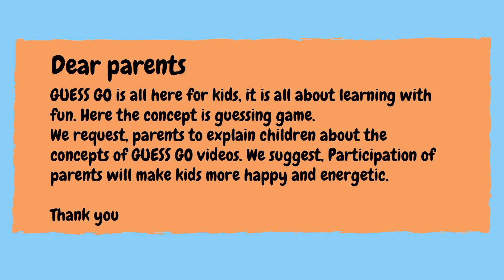Dinosaur drawing|Learn drawing | Fun for kids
Guess go is all about having fun with guessing.This guessing game will improve children concentration and memory.

Here we have small mini games for kids. These  fun games are completely designed for learning curve.
kids always wants to have fun, here they can gain knowledge with fun.

what we can find in GUESS GO videos

Phonics
A to Z
Learning Alphabets
Uppercase Lowercase letters
Learning Drawing
Learning Colors
Learning Numbers
Learning fruits
Learning Shapes
Counting Numbers 123...
kids Learning challenges
fun challenges
Learning Animals
Learning about nature for kids
Learning about vegetables for kids
Learning about vehicles for kids
kids songs
Rhymes
Learning Letters and Words
Quick Learning for toddlers, primary kids, preschool kids